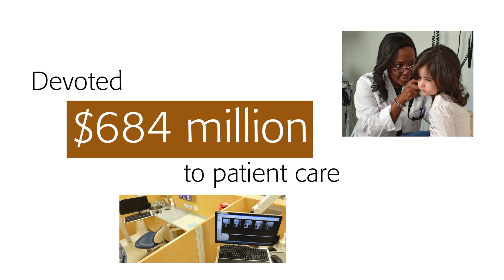Rutgers Grows the Garden State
Through spending on its day-to-day operations and on long-term construction projects, Rutgers fuels the New Jersey economy. Watch the video to learn more.